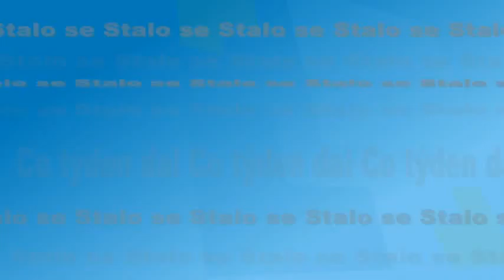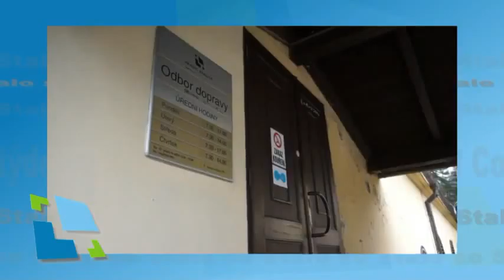Stalo se - leden 2016